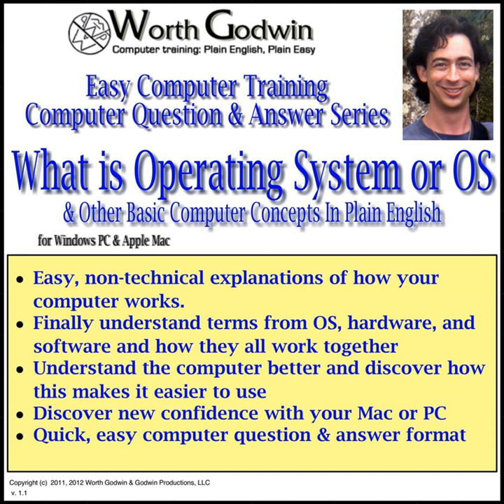Understanding More of How Your Operating System Works "Under the Hood"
Understanding More of How Your Operating System Works "Under the Hood" · Worth Godwin Computer Training

What Is an OS or Operating System & Other Fundamental Computer Concepts Explained in Plain English